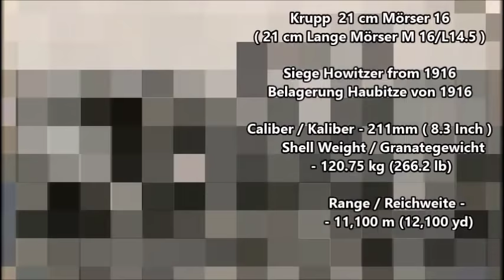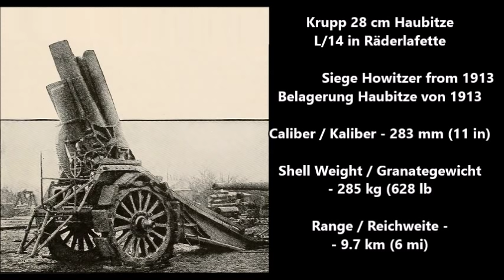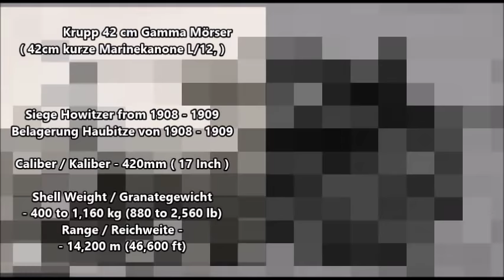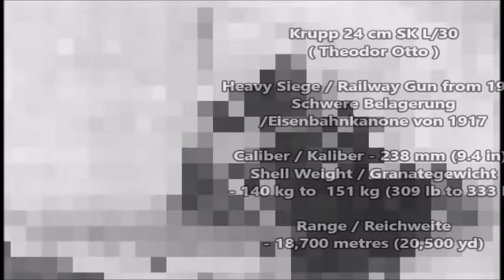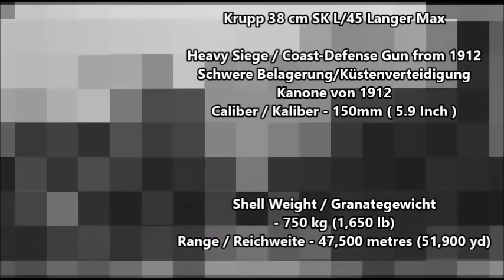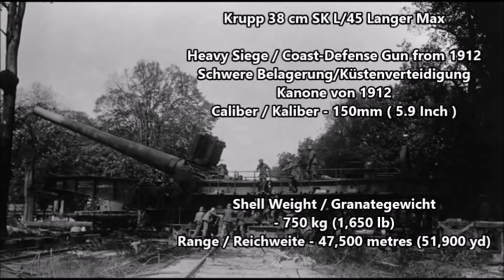German Monster Cannons of World War I ( Erster Weltkrieg )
German Siege Artillery of World War I ( Erster Weltkrieg )
Railroad Artillery / Deutsche Belagerungs-Artillerie des Erster Weltkrieg ( Deutschland /  Deutsches Kaiserreich ):
15 cm SK Nathan 15 cm SK L/45 in Mittelpivot-Lafette (SK - Schnelladekanone ) Heavy Railroad Artillery from 1916
17 cm SK L/40 Samuel 17 cm SK L/40 i.R.L. auf Eisenbahnwagen "Samuel" (SK - Schnellladekanone )
38 cm SK L/45 Max -
German WW1 era Siege Guns :
21 cm Mörser 99
21 cm Versuchmörser 06
21 cm Mörser 10
21 cm Mörser 16
Paris Gun ( 21 cm Paris-Geschütz ) -
28 cm Haubitze L/12
28 cm Haubitze L/14 i.R.
38 cm Langer Max ( 380-mm Geschütz Max E )
42 cm Gamma Mörser
42 cm kurze Marinekanone 14 L/12 Minenwerfer-Gerät (M-Gerät) ( 42 cm Big Bertha )